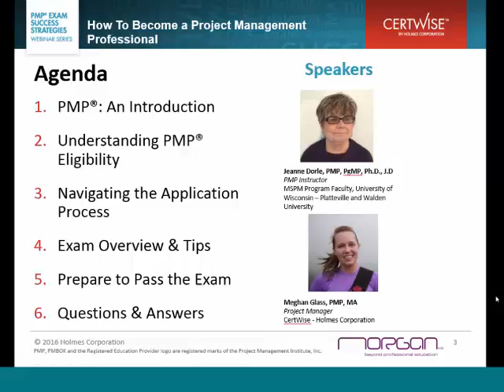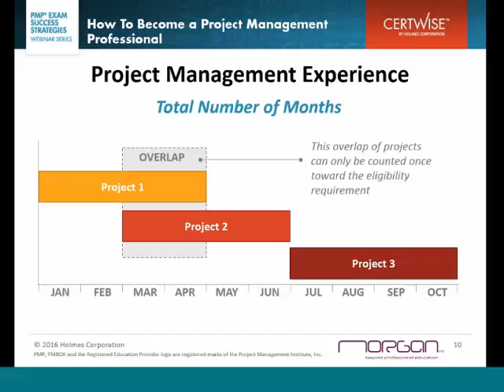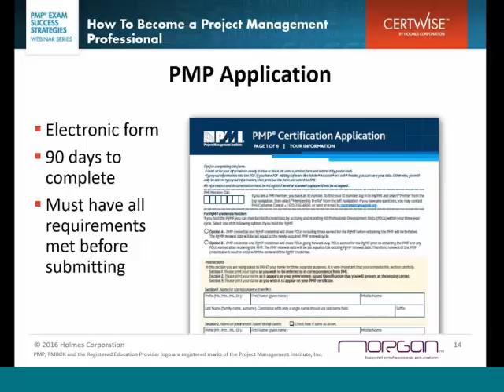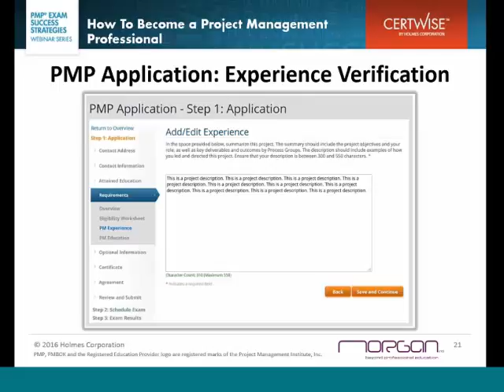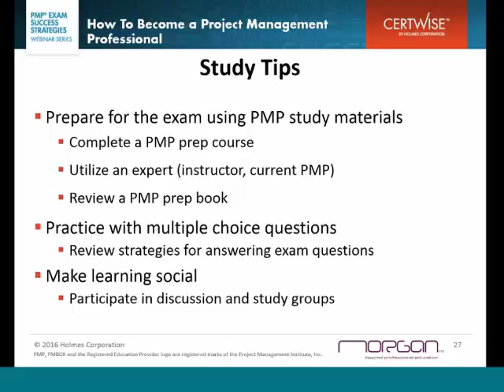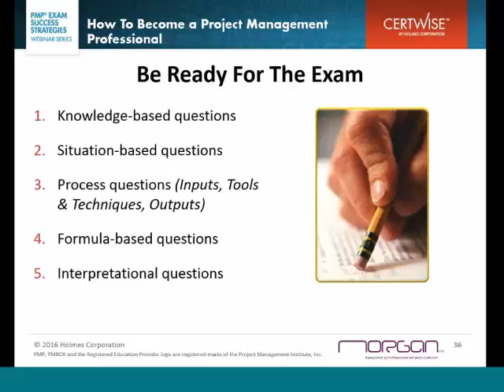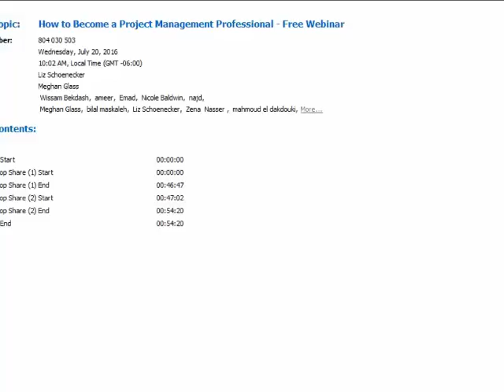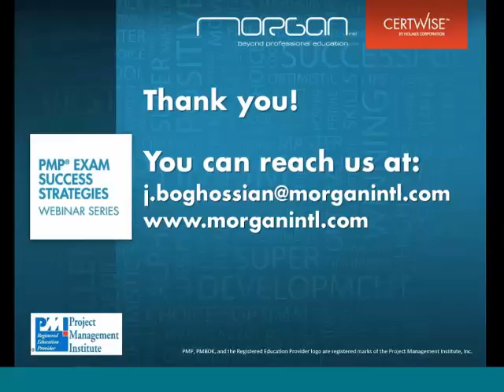Morgan International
Did you know that by 2020, the predicted number of project management jobs are expected to grow by 41.5 million*? This means the demand for skilled and qualified individuals will be crucial in earning key positions within companies. How will you earn the skills? With the PMP of course!

This is our pre-recorded webinar for you to find out what the future holds for project managers and how to become one. Hear from key speakers including: Jeanne Dorle, PMP, PgMP, Ph.D., J.D, Kori Heinen, PMP, M.S. and Meghan Glass, PMP